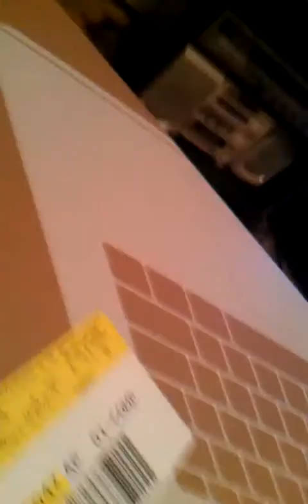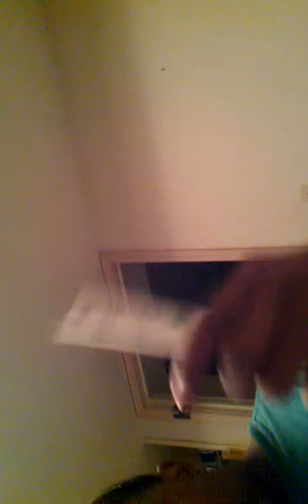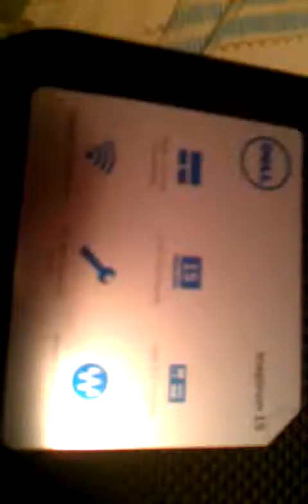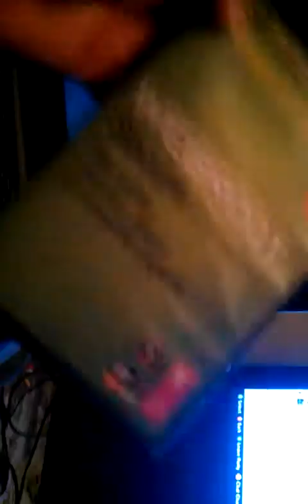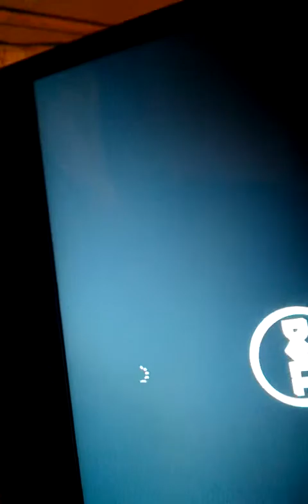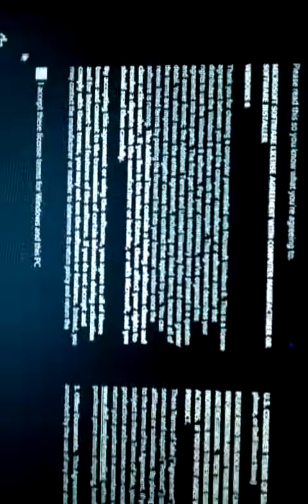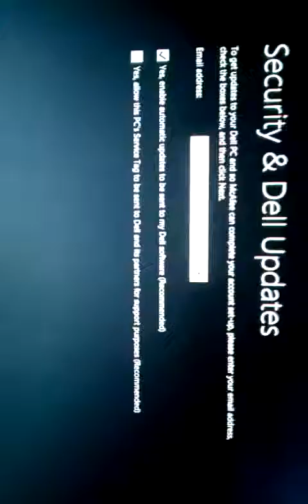Dell Inspiron 15r Unboxing and review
My new laptop returned the other one for a better one and it proves to be better